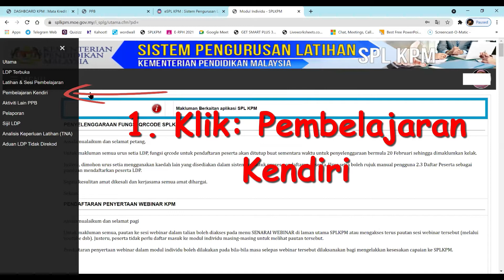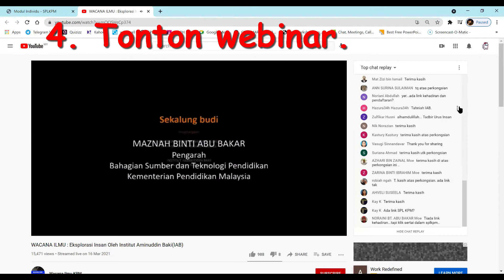Panduan Mendaftar Webinar di dalam SPLKPM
Teacher Mimie
SPLKPM

Guru-guru perlu mengisi borang ulasan buku / webinar / e-pembelajaran dan memberi satu salinan kepada penyelaras LADAP.

Sebarang pertanyaan boleh diajukan kepada penyelaras LADAP sekolah.